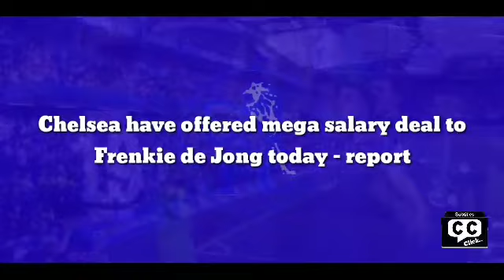BID SUBMITED - CONFIRMED: Chelsea have offered mega salary deal to Dutch Superstar today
Chelsea have offered mega salary deal to Frenkie de Jong today – report

Frenkie de Jong has been one of the most sought-after players in the transfer market this summer. But after months of speculation, many now expect him to remain at Camp Nou, especially with Barcelona finding it difficult to force him out of the club.

Manchester United had been primarily linked with a move for de Jong earlier in the summer. But de Jong resisted all attempts to lure him to Old Trafford, as he was simply not interested in leaving Barcelona. The lack of Champions League football did not help Man United’s cause either.

However, according to Gerard Romero, there has been a fresh twist in de Jong’s transfer saga, with Chelsea coming up with a lucrative bid in an attempt to lure him to Stamford Bridge.

The Blues have been pursuing the midfielder for quite a while now, with Thomas Tuchel identifying him as a perfect long-term replacement for someone like N’Golo Kante.

At the age of 31, Kante is nearing the final phase of his career while his current contract also expires at the end of the season. It has accentuated the need for a new midfielder, with de Jong fitting the bill perfectly due to his experience and technical prowess.

As per Romero, Chelsea have lodged an offer of around €18 million per year in an attempt to convince de Jong to join the Premier League giants in these final days of the transfer market.

For the majority of the summer, the salary was thought to be the main deterrent behind de Jong’s desire to move away from Barcelona. He is on a lucrative package at Camp Nou, with the club also owing him a fortune on deferred salaries.

But it appears Chelsea want to turn the tide by offering him a lucrative contract and giving him the opportunity to move away from Barcelona, especially amid growing discontent between the player and the fans.